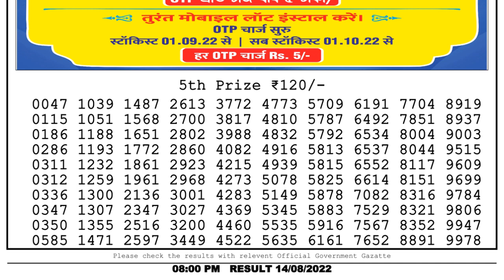Nagaland Lottery Sambad Live 8pm 14.08.22